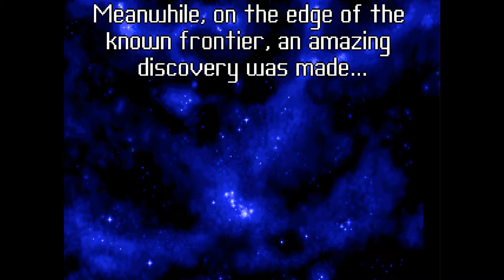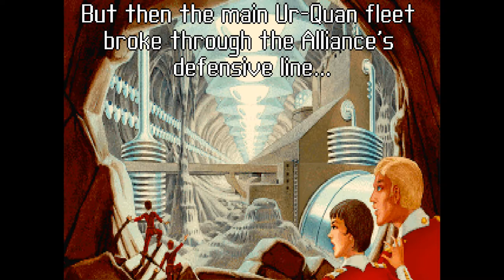Full Star Control II Intro With Music for PC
The full Star Control II intro with music for PC. You can read, listen, watch and yes, even play the history of EA and Toys for Bob, at my video game history website The Dot Eaters

There's a lot to love in the Star Control II intro for PC. One of my favourite aspects of Paul Reiche III's and Fred Ford's space opera 4X game is probably the 1930's pulp science fiction, Amazing Stories-ish feel of the game.

PC version of Star Control II: The Ur-Quan Masters shown.